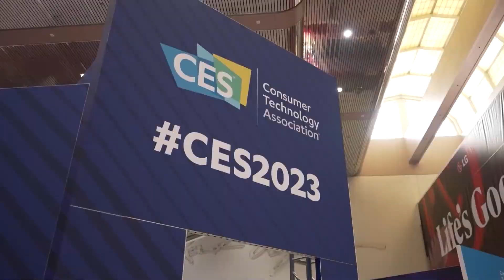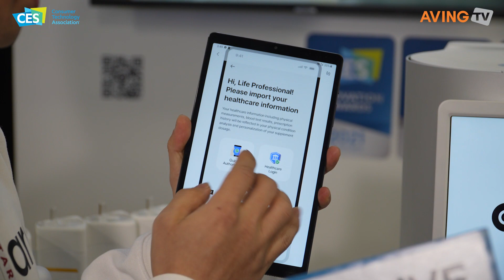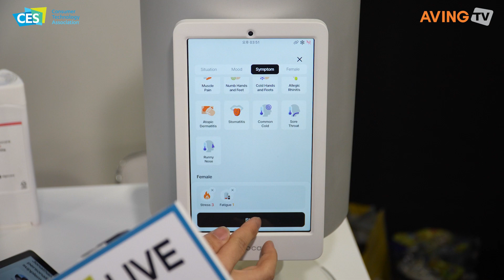알고케어, CES 2023 참가... “헬스케어 AI 통한 사용자 중심 영양관리 고도화할 것!”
Algocare Participated in CES 2023 “Elevating user-centered nutrition management with healthcare AI”

알고케어는 인공지능 기반의 실시간 1:1 맞춤 영양관리 서비스 ‘NaaS(Nutrition as a Service)’를 제공하는 토털 헬스케어 솔루션 기업이다. B2B 오피스 영양관리 솔루션 ‘알고케어 앳 워크’를 통해서는 국내 주요 기업에 서비스를 제공하며 임직원 개개인의 영양건강을 넘어 기업의 생산성 향상을 책임지고 있다. 자체 연구기관인 알고케어 랩스에는 서울대학교 출신의 의·약사와 데이터 사이언티스트가 소속돼 헬스케어 인공지능을 고도화하고 있으며, IoT 영양관리 가전 ‘알고케어 뉴트리션 엔진’을 통해 CES에서 혁신성을 인정받은 바 있다.

이번 CES에서 알고케어는 한층 발전된 ‘NaaS Plus+’를 소개한다. 2023년 3월 론칭을 목표로 개발 중인 NaaS Plus+에서는 얼굴·음성 진단 등을 통해 사용자가 느낄 수 있는 자가 건강 관리의 번거로움을 없애고 자신의 건강에 집중할 수 있도록 했다.

회사 관계자는 “당사의 헬스케어 AI는 데이터를 분석하고 ‘뉴트리션 엔진 플러스’는 선택 및 안면·음성 진단을 통해 일일 상태를 수집한다. 이를 바탕으로 엔진은 4mm 크기의 보충제를 사용하여 정확하고 개인화된 영양소 조합을 생성한다. 데이터는 자동으로 누적되며 사용자는 앱을 통해 모든 데이터를 쉽게 확인할 수 있다”라고 서비스의 강점을 설명했다.

알고케어는 영양제 시장 구조를 제품 중심에서 사용자 중심으로 전환했다는 데에 차별성을 두고 있다. ICT를 활용하여 개인 맞춤형 영양관리 과정을 자동화해 사용자가 자신의 건강에 집중할 수 있도록 하며, 자동으로 건강정보를 수집하고 분석해 사용자의 건강을 보다 안정적으로 관리할 수 있도록 한 것.

관계자는 “CES 2022 전시 이후, 당사는 국내 시장에서 성공적으로 ‘알고케어 앳 워크’ PoC(Proof-of-Concept) 서비스를 론칭하여 국내 유수 대기업들의 임직원 건강 관리 및 기업 생산성 향상을 도왔다. PoC 서비스 경험을 통해 개선점을 파악하고 NaaS Plus+ 개발에 박차를 가하고 있으며 그 진보성을 인정받아, 3년 연속 CES 혁신상 수상이라는 쾌거를 이루었다”고 그간의 성과를 전했다.

촬영-에이빙뉴스​
향후 계획에 대해서도 알렸다. 관계자는 “알고케어는 매일 꾸준히 찾는 서비스로서 사용자가 심리적인 부담 없이 꾸준히 건강 정보를 제공한다는 점에서 ‘영양관리 서비스’를 사업의 출발점으로 삼았다. 현재는 ‘알고케어 앳 워크’의 서비스 모델 업그레이드와 국내 사용 기업 확대를 우선적으로 목표하고 있다”라고 설명했다.

덧붙여 “정밀한 초개인화를 위해 2023년 내 유전자 검사 서비스와 장내 미생물 검사 서비스를 도입할 예정이다. 또한 이렇게 쌓인 건강 데이터를 토대로 영양관리와 시너지를 낼 수 있는 멘탈케어 서비스를 론칭하기 위해 서비스 기획 중이다”라며 “2023년 말부터는 일반 사용자들이 가정에서 사용할 수 있는 보급형 모델 양산을 통해 ‘알고케어 앳 홈’ 서비스 또한 출시 예정이다.”라고 전했다.

Algocare (CEO Ji-won Joung) participated in the 'Startup Zone' at the Eureka Park K-STARTUP integrated hall of 'CES 2023' in Las Vegas, USA from January 5 (Thursday) to 8 (Sunday, local time) for a total of 4 days.

Algocare is a total healthcare solution business that provides real-time, customized 1:1 nutrition management services (Nutrition as a Service, NaaS) based on artificial intelligence. With its B2B office nutrition management solution Algocare at Work, the business provides services to major enterprises in South Korea. The company is responsible for boosting not just the nutritional health of individual employees but corporate productivity. Its own research center Algocare Labs is staffed with doctors, pharmacists, and data scientists from Seoul National University to advance healthcare artificial intelligence, and has been recognized for its innovation of IoT nutrition appliance Algocare Nutrition Engine in CES.

In this years’ CES, Algocare introduced a more enhanced solution called NaaS Plus+. It is currently under development to be launched in March, 2023 and will feature facial and voice diagnostics to free users from the hassle of self-care, enabling them to focus on their health.

According to a representative from Algocare, “Our healthcare AI analyzes data whereas Nutrition Engine Plus collects daily health conditions through selection as well as facial and voice diagnostics. Based on this, the engine produces an accurate and personalized combination of nutrients using a 4 mm-sized supplement. The data is automatically accumulated, and users can easily check all the data through the app.”

Algocare differentiates itself by shifting the nutrition market focus from products to users. It leverages ICT to automate the process of personalized nutrition management, allowing users to focus on their health, while automatically collecting and analyzing health information for more reliable health management.

“Following the CES 2022 exhibition, we successfully launched Algocare at Work, the Proof-of-Concept (PoC) service, in the domestic market, helping large enterprises boost employee health care and their productivity. The PoC service experience helped us identify the areas for improvement and accelerate the development of NaaS Plus+. Based on our progress, we were able to win the CES Innovation Award for third years in a row,” explained the representative.

When asked about their plans going forward, the representative replied, “Algocare started with nutrition care services that users seek on a daily basis, providing health information without burdening our users. Our current priority is to upgrade the service model of Algocare at Work and to spread its presence among domestic businesses.”

“In addition, we are going to introduce a genetic testing service and an intestinal microbiology testing service in 2023 for a precise ultra-personalization. A mental care service will be launched for nutrition management and synergy creation based on the accumulated health data.” The representative added, “By the end of 2023, an entry-level Algocare at Home service will also be launched and mass produced for ordinary users to use at home.”